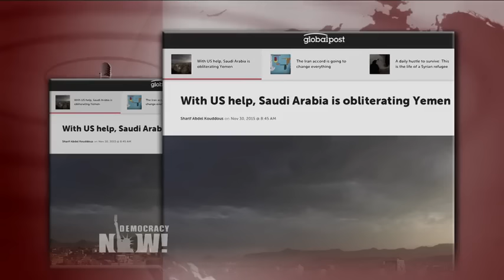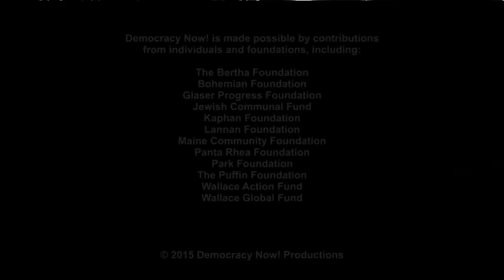Ceasefire in Yemen Faces Collapse as U.S. Continues Weapons Sales to Saudi Arabia, Fueling Civil War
Democracynow.org - United Nations-brokered peace talks in Yemen’s nine-month-old civil war are faltering, amid disputes between rival factions over the release of prisoners. Meanwhile, local officials have reported intensifying clashes and renewed airstrikes despite an ongoing ceasefire. Over the weekend, U.S.-backed, Saudi-led airstrikes killed 19 Yemeni civilians in their homes and at a market. About half of the nearly 6,000 people killed in Yemen’s conflict are civilians, including more than 600 children. Rima Kamal of the International Committee for the Red Cross in Yemen warned of a deepening humanitarian crisis. The United States has bolstered the Saudi-led coalition’s airstrikes in Yemen through arms sales and direct military support. Saudi Arabia is one of the U.S. arms industry’s biggest customers. Last month, the State Department approved a billion-dollar deal to restock Saudi Arabia’s air force arsenal, which was depleted by its bombing campaign in Yemen. The sale included thousands of air-to-ground munitions and "general purpose" bombs. The United States and other countries have also reportedly sold internationally banned cluster munitions to Saudi Arabia that are now being used in Yemen. We speak with reporter Sharif Abdel Kouddous, who has just returned from Yemen. His recent piece for GlobalPost is "With US help, Saudi Arabia is obliterating Yemen."